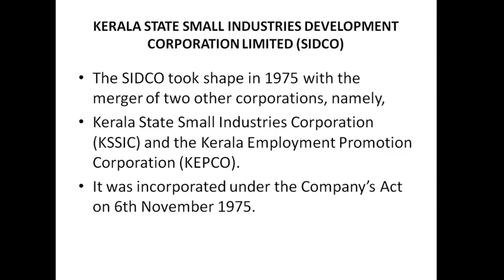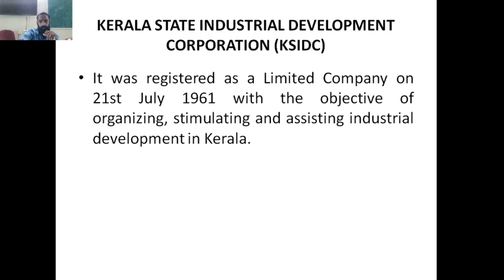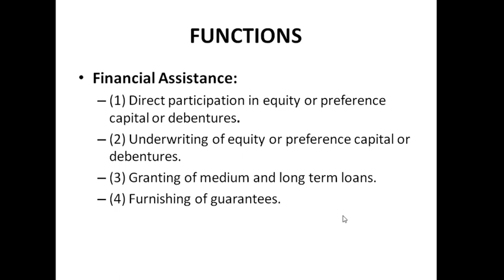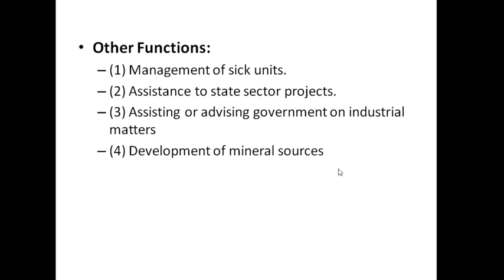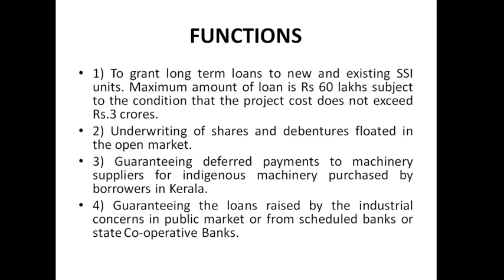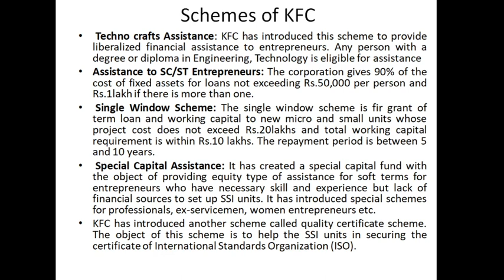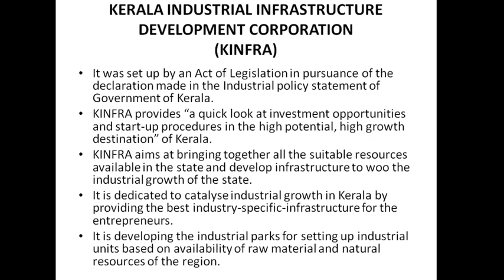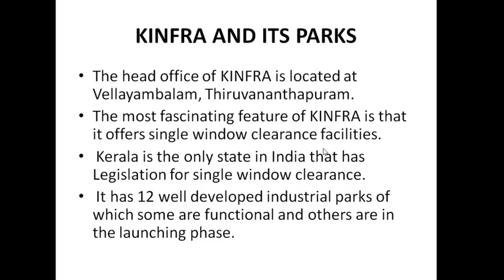State Level Institutions for Entrepreneurial Development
Fourth semester B.com Calicut University